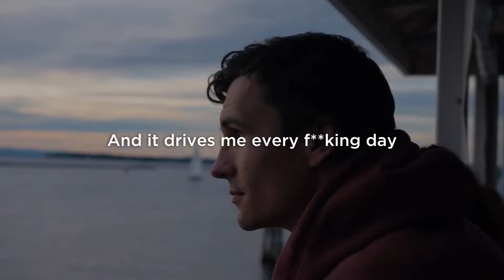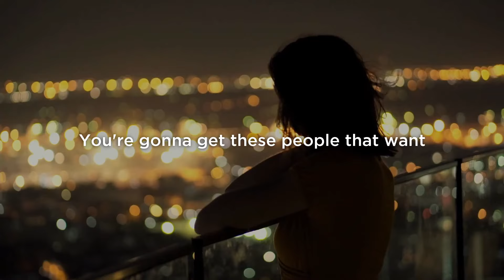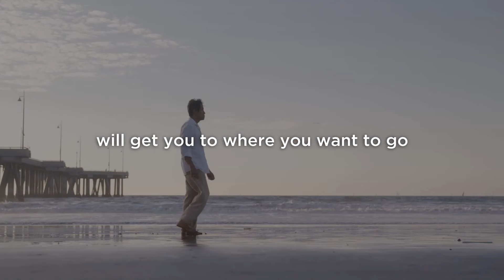Believing In Yourself - Best Motivational Speech 2022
Start believing in yourself.  You can change, you can change your life.  Just start to believe in yourself.  It is possible, it is possible to be you want to be.  Believing in yourself is what you will need to do.  You can make your dream a reality, you just need to start by believing.